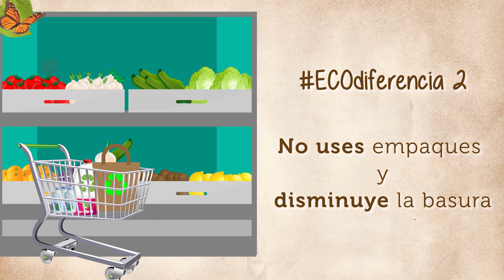Ecoactivate en el súper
Ecoactivate con este video para ir al súper